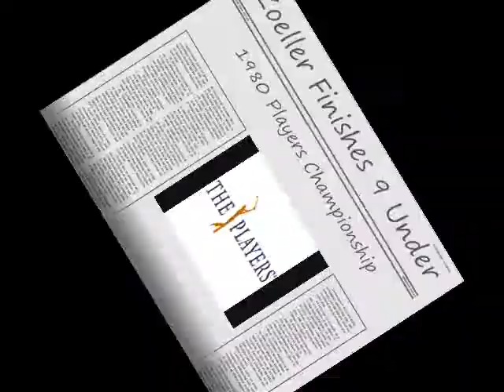1980 Tournament Players Championship @ TPC Sawgrass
Welcome to the SimPGA Tour, 1980. The Tournament Players Championship is the forth stop on the 12 event tour and the final event prior to the first major of the year...The Masters.

Watch Fuzzy Zoeller battle Jack Nicklaus and Tom Watson for the victory.

Sim using a modified SIMGOLF by Sid Meier for the PC.